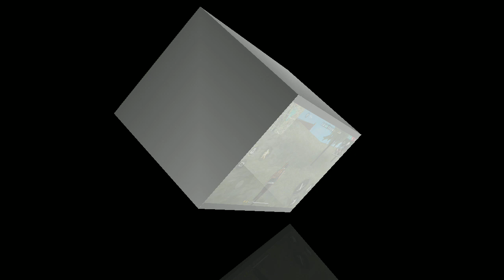[SOLO RANKED] MAKE CHARACTER ADAM AUTO PANEN KILL BANYAK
Oke kawan kali ini saya bermain Free Fire yah [SOLO RANKED] MAKE CHARACTER ADAM AUTO PANEN KILL BANYAK

Terima kasih sudah nonton vidio ini bantu support channel saya agar bisa lebih maju lagi agar bisa berkarya lebih jauh, jika anda suka dengan vidio ini jangan lupa tinggalkan like,komen & Subscribe channel saya jangan lupa nyalakan loncengnya agar tidak ketinggalan saat saya upload vidio baru Thanks U

GUA RIFKI WAHYUDIN SALAM GAMERS INDONESIA